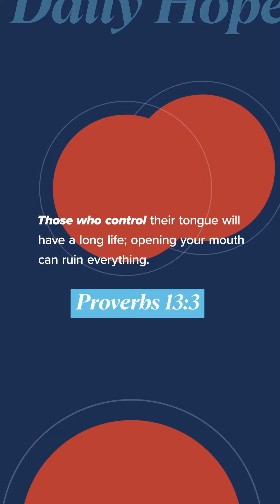Do I have discipline in my speech?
Be intentional with your thoughts and words today. Proverbs 13:3

This is a clip from today's Daily Hope. To receive the full video each day, text "DAILY" to 71093.